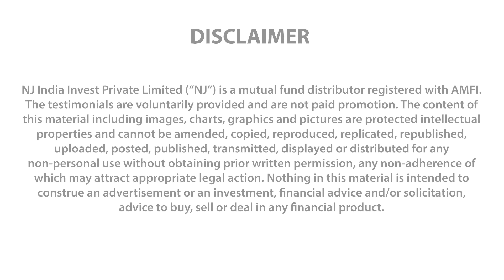The Success Story of NJ Wealth Partner - Vaibhav Shah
One of our NJ Wealth Partners Mr. Vaibhav Shah, talks about his journey. His journey to success, from starting a job as an account and finance manager to working for NJ Wealth as a mutual fund distributor and managing an AUM of 170 Crores presently, is quite fascinating.